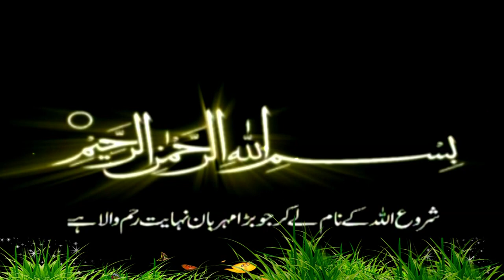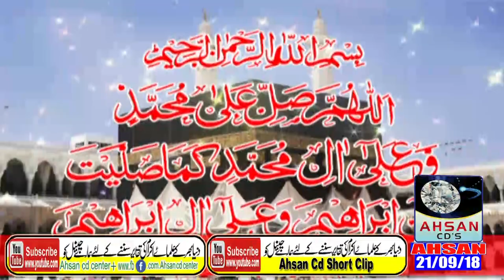ap s a w ki seerat namoona kyo and waqia karbala by molana Hafiz Saeed Saqib sb jumma 21+9+2018